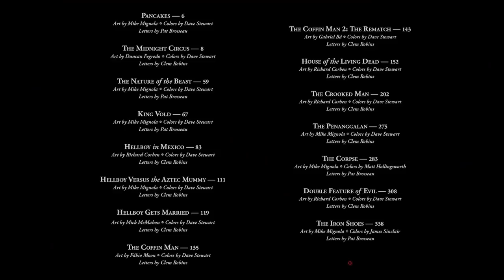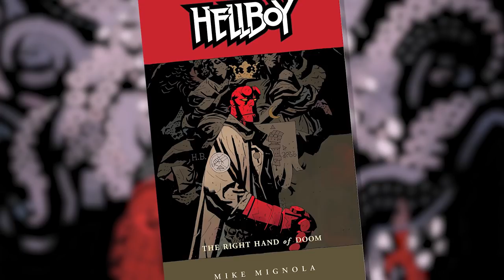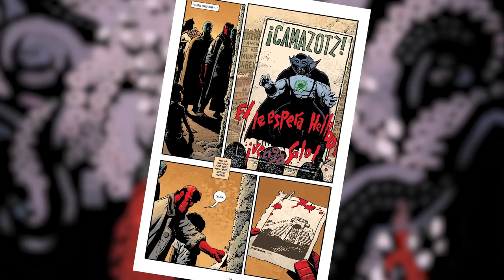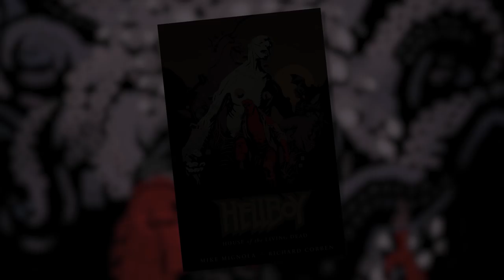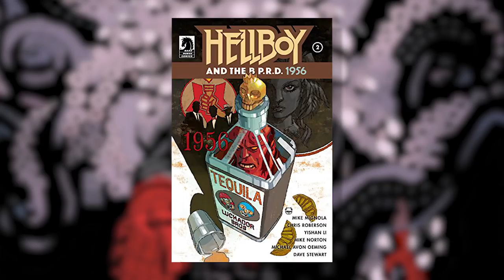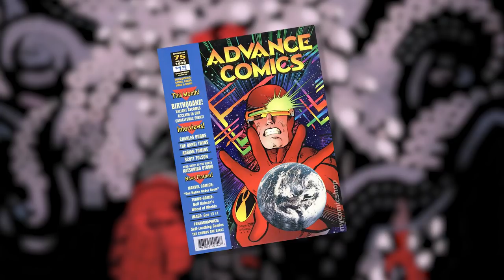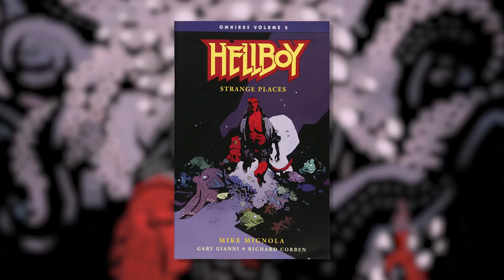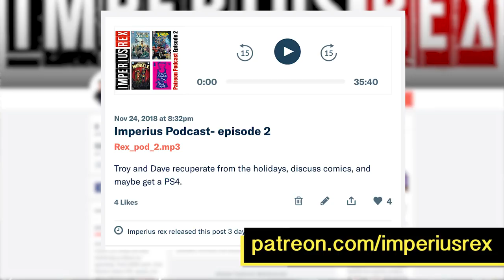Hellboy: Short Stories volume 1 (HELLYEAR)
Join us as well continue our look at Hellboy, just in time for HELLBOY DAY (March 23, 2019)!
In this episode we dive into Hellboy's earliest adventures, starting with Pancakes and ending with Iron shoes.